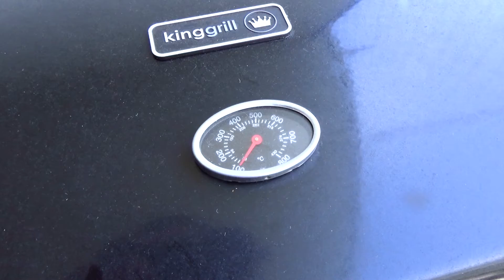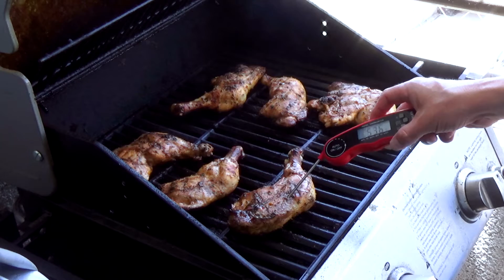POLLO ASADO 🍗 a la CHILENA 🇨🇱 [PARRILLA a GAS 🔥] [Pollo Marinado] | William Priets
Cómo preparar un POLLO ASADO (trutros) en la parrilla a gas, marinado a la chilena!